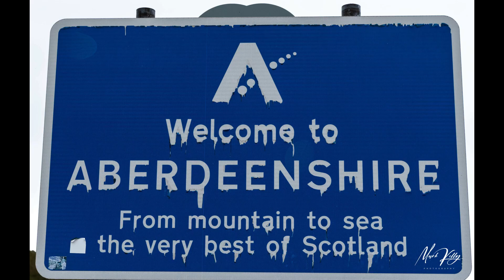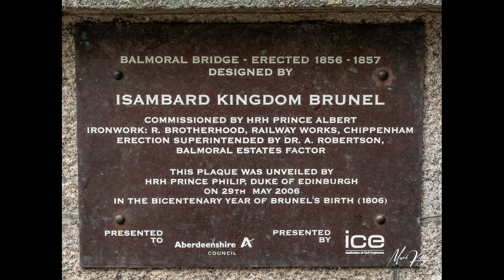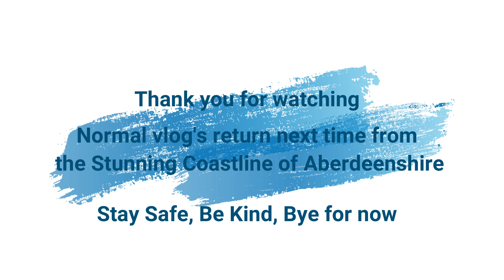Stirling Aberdeen Road trip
The start of my road trip through Scotland, leaving Stirling I headed North via the  scenic route/snow road taking in the beautiful scenery of A93 Glen Shee and the Cairngorms, visiting lots of village along the way, 1 or 2 famous, with special guests.